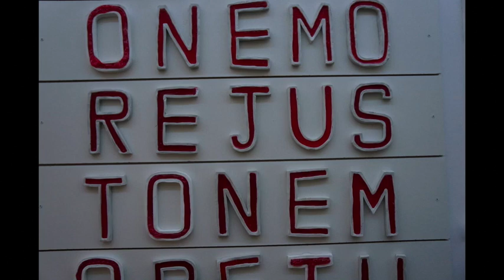LU 2014 motion 2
Visual Arts Students work at Lakehead University 2014